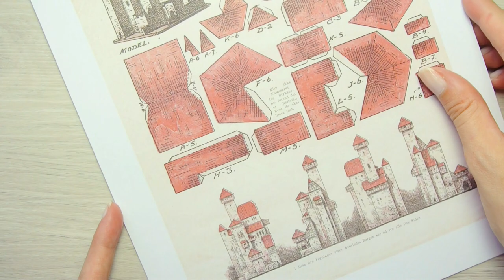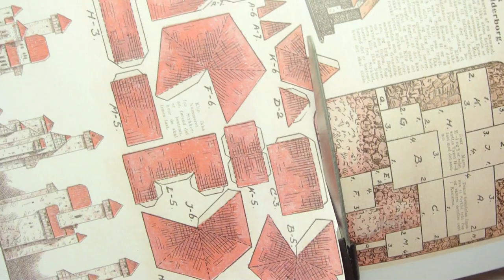DIY Paper model Castle Diorama (vintage)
I had such a blast making this little castle and it turned out so nice! The original is from an old danish women's magazine from way back 1924
A huge thanks to Esben Rasmussen over on flickr for providing scans! If you want more vintage patterns please check out his flickr page.

✂️TEMPLATE✂️
You can find the template here (I edited it to a pdf and adjusted the colors a bit)
You can find the more vintage resources on Esben Rasmussens flickr

✨ MATERIALS & TOOLS ✨
-printing paper (200gsm)
-scissors
-paper glue or white wood glue
-ruler
-mod podge (optional)

0:00 Base
01:45 Main castle